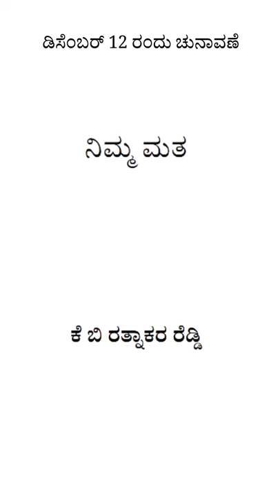Rajya Vokkaligara Sangha Election | 93 | K.B Rathnakara Reddy | Vokkaliga Foundation | DECEMBER 12th